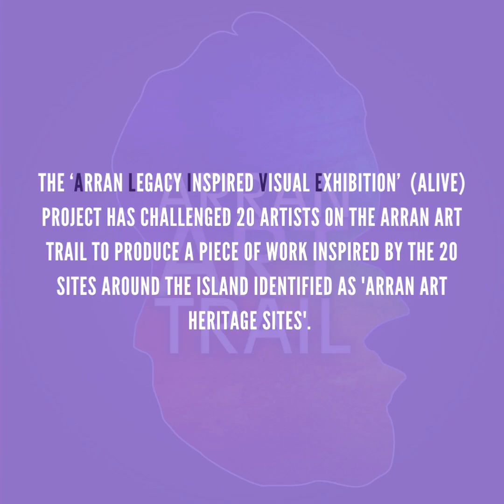ALIVE artists Facebook Video Jill Hargan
Artist Jill Hargan is responding to Sir James Wingate and plinth 11 Catacol.
Jill mainly works in oils as love the flexibility of them which allow marks to be adjusted or altered.
Jill has lived on Arran for over 40 years and loves the landscape, changing colours and the community.
She loves painting people and as Catacol has few permanent residents (and even fewer walking along the road in the rain), her ALIVE piece has presented her with challenges.
Jill visited Catacol a number of times and considered painting an atmospheric cattle scene which would have been similar to one Wingate would have seen. However, she was ultimately drawn to a wintery sea view, which Wingate also painted but which she is delighted to say has the addition of a local resident contemplating it.